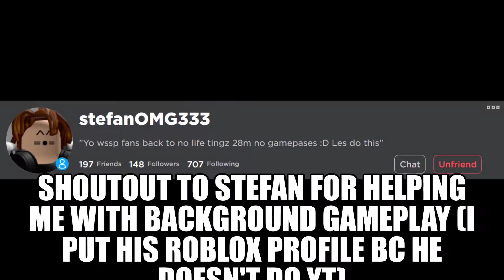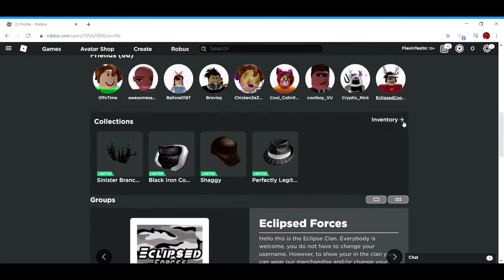NEW PFP! & SHOUTOUTS!! :D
sub and join eclipse forces or ur roblox account will get deleted